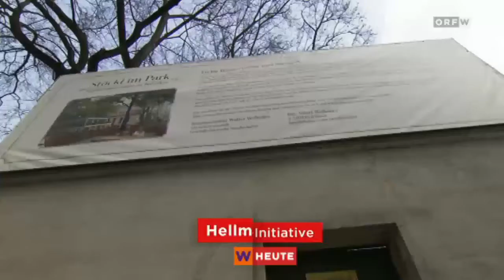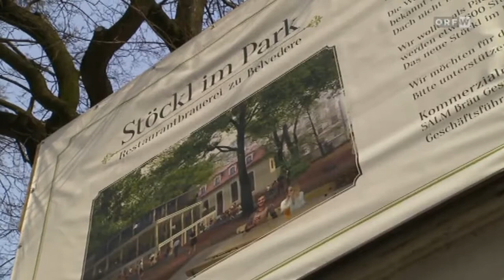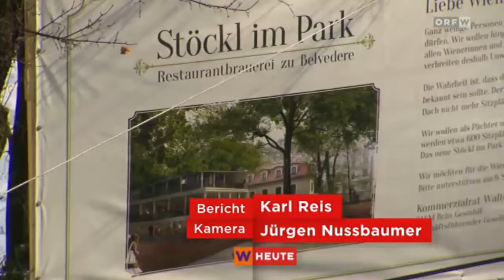2018 03 01 Wien heute Stoeckl im Park Belvedere(Salm)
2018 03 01 Wien heute Stoeckl im Park Belvedere(Salm)